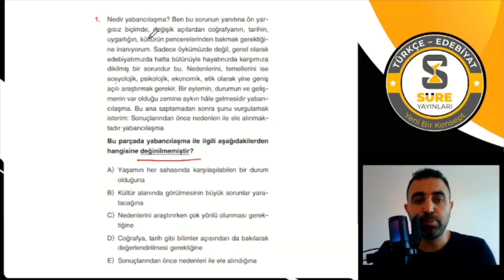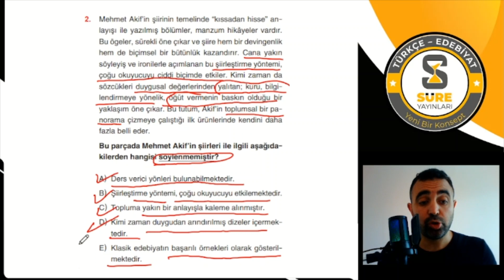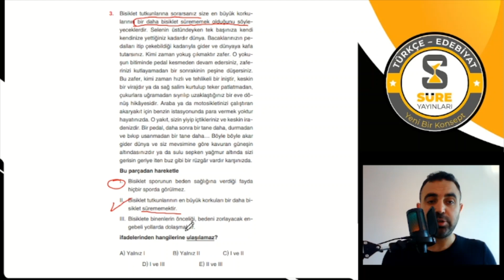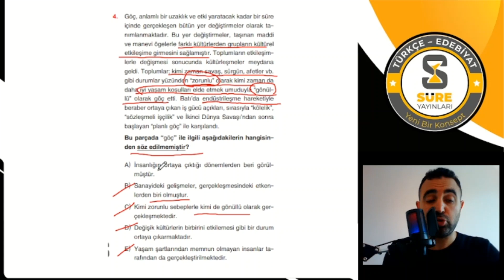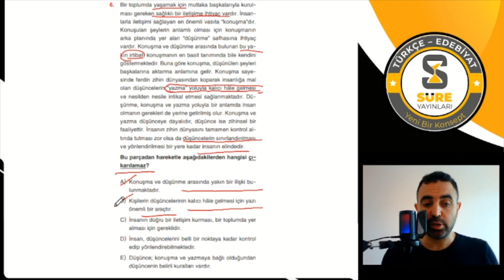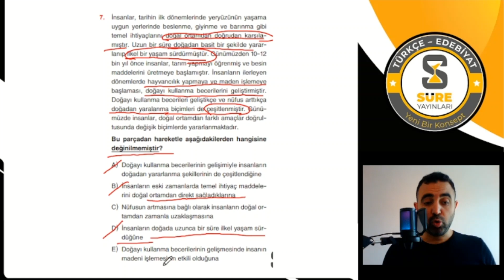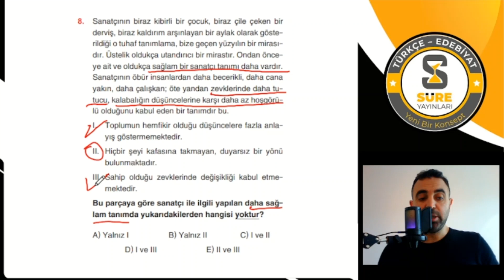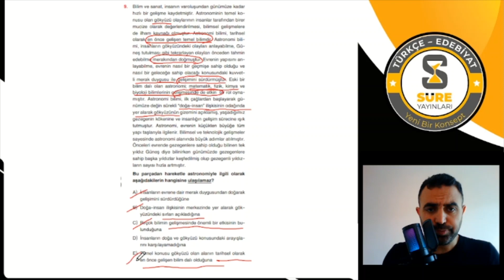Paragrafta Yardımcı Düşünce 7. Test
ÖSYM Aynası Sorularla Süreli Türkçe Soru Bankası Sizlerle...

00:00 Giriş
00:12 1. Soru
02:20 2. Soru
03:58 3. Soru
06:02 4. Soru
08:01 5. Soru
09:58 6. Soru
12:03 7. Soru
14:15 8. Soru
15:34 9. Soru
Bu oynatma listesinde Süreli Türkçe Soru Bankası’nın Çözümlerine ulaşabileceksiniz.